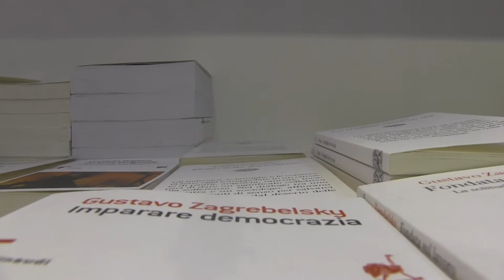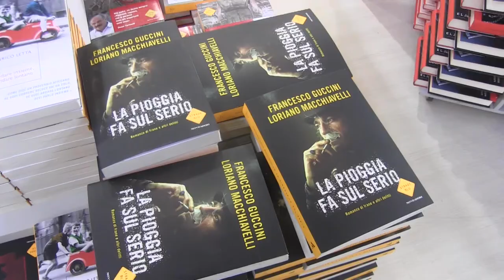Il Tg del Salone Internazionale del Libro 2015 - Sabato 16 Maggio 2015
La terza edizione del Tg del Salone Internazionale del Libro. Tra gli appuntamenti: l’incontro con il giurista Gustavo Zagrebelsky e il critico letterario Carlo Ossola, la premiazione dei cortometraggi che entreranno a far parte della prossima edizione del Morandini, con una giuria di grandi nomi capitanata da Ferzan Ozpetek e il dialogo tra il fumettista Leo Ortolani e lo scrittore Paolo Nori su fumetto e graphic novel.